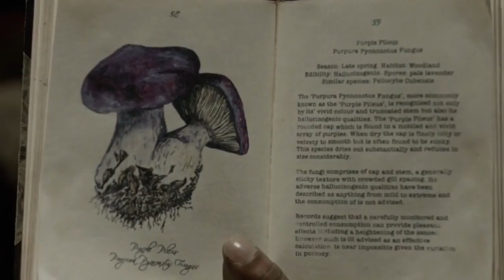МИРЫ КОШМАРОВ ГЕРБЕРТА УЭЛЛСА!! Фантастика , мистика